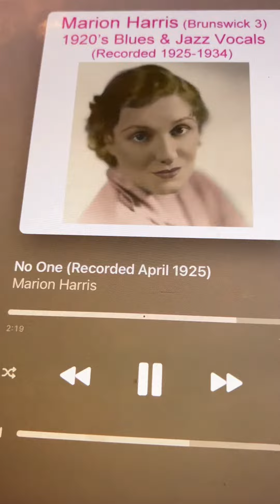No one Marion Harris 1925